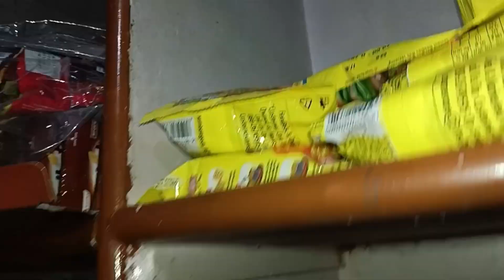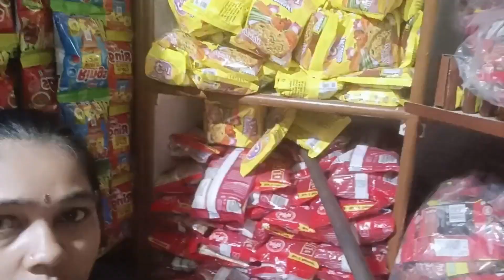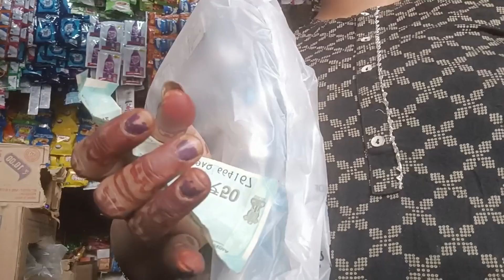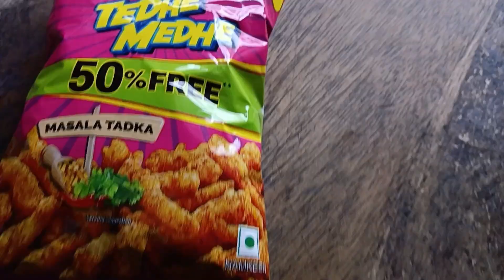Friday shop routine vlog 👌💞